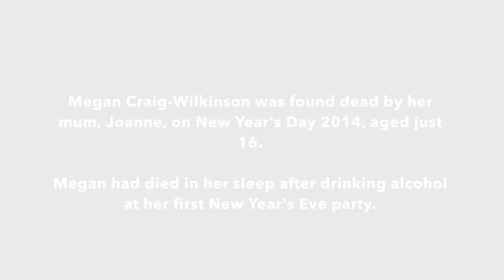Joanne - A Mother's Story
Mum Joanne Good lost her 16-year-old daughter Megan on 1 January 2014. Megan passed away in her sleep from pulmonary aspiration after drinking alcohol at a friend’s New Year’s Eve party. Since Megan passed away, Joanne’s perception of alcohol has completely changed and she wants to make other parents of teenagers aware of its dangers.

Here Joanne shares Megan’s story in the hope that it will save another parent from having to go through what she’s been through.